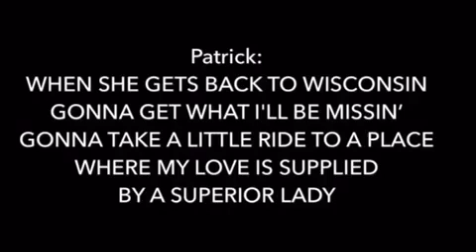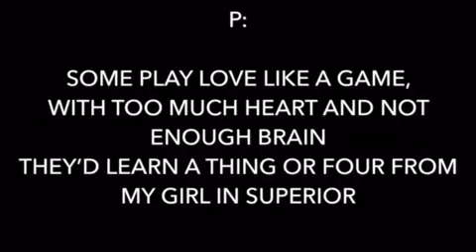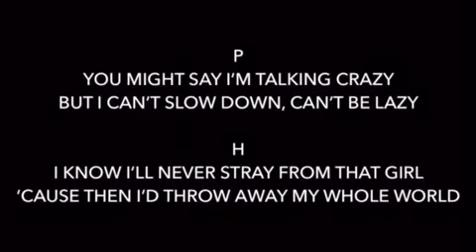5–Superior Love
Yeah, They All Do That is the brand new smash hit musical comedy that will soon take Broadway by storm. Based on Mozart’s opera Cosi Fan Tutte, the plot follows two women who disguise themselves and attempt to seduce each other’s fiancés in order to test their faithfulness.